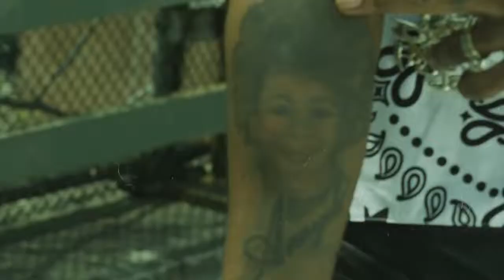Capea El Dough 2K14 Video Official AMH Magazine, AMH Filmz...